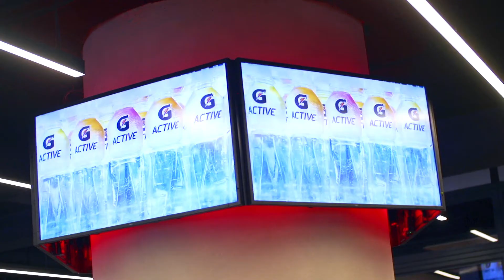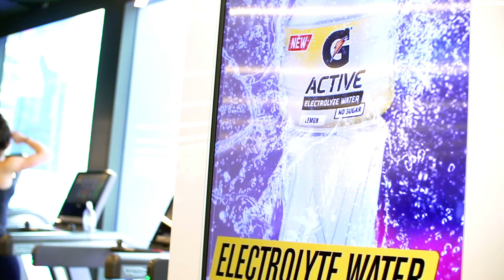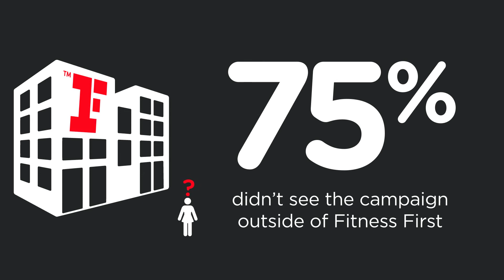VMO Active Case Study - Gatorade